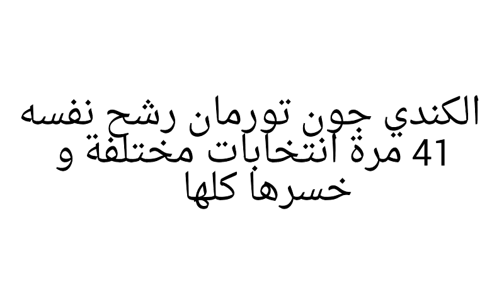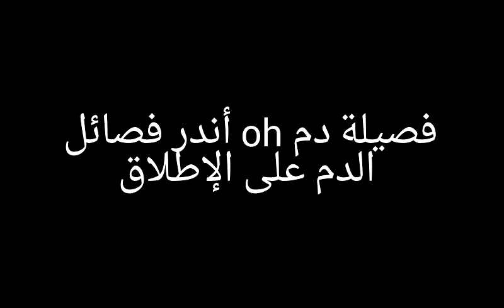بعض أغرب المعلومات في العالم